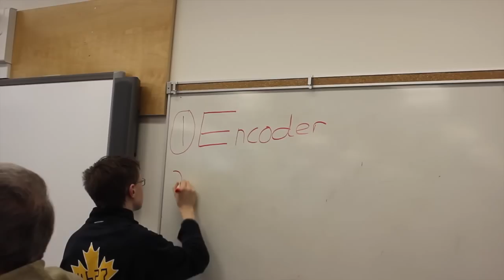Manning Robotics | Week 6 Timelapse 2016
This is it. The robot is really coming together, and not a moment too soon. We've built and attached most of our specialized mechanisms, and look forward to showing off the final product in tuesday's reveal video!